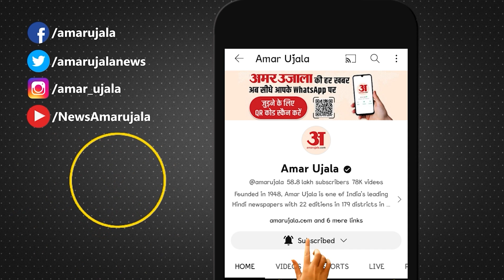ED Summon: CM Arvind Kejriwal को तीसरी बार भेजा गया समन, क्या इस बार पूछताछ में होंगे शामिल ?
ईडी ने केजरीवाल को भेजे तीसरे समन में सवाल-जवाब करने के लिए 3 जनवरी को बुलाया है.